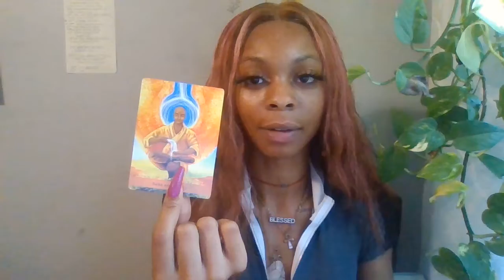GEMINI♊️|SUPER MAGICAL MAGICIAN🧚‍♀️BELIVING IN URSELF TURNING DREAMS INTO REALITY&UR NOT ALONE!😇